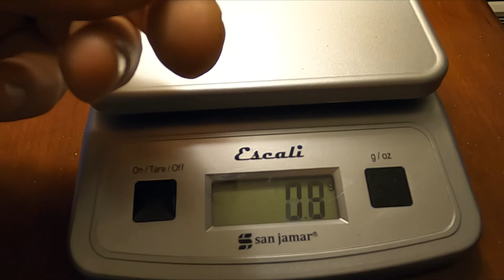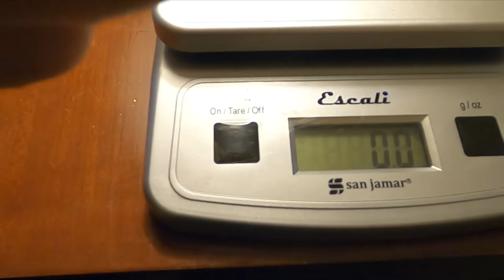#47 Night time metal detecting behind Trump towers.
During the daytime the beach is full of rich people in lounge chairs who are being served fancy drinks from the cabana boys as they soak up some sun.  At night the beach is cleared off and we are going to do some metal detecting right behind Trump towers right were all these rich people sun tan.  This was one of our funnest treasure hunts on our vacation so far.  You won't believe what we find!  Do we find a big chunky gold ring?  You will have to watch to find out.  We are detecting with our minelab equinox 800, stealth scoop, garrett at pro pinpointer and filming with our go pro on a chest harness.

Send us some mail:
105 2nd Street E Polson, MT 59860